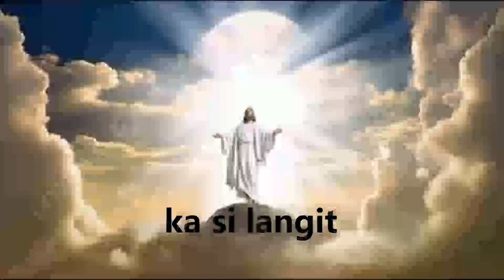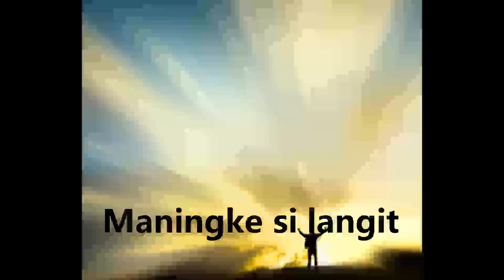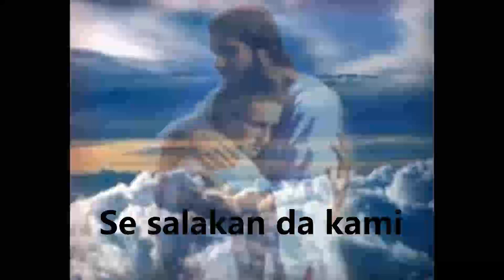Our Father (The Lord's Prayer) Gaddang Version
Our Father (The Lord's Prayer) in Gaddang Version was composed by Mrs, Teofila Tiam (and was  sung by Mrs. Lucy Marie Pascua Paniza and video was produced by C.L.A Panganiban. Both Marie and Chona are from Bayombong, Nueva Vizcaya and they are both Gaddangs-considered one of the Indigenous Peoples of the province of  Nueva Vizcaya.